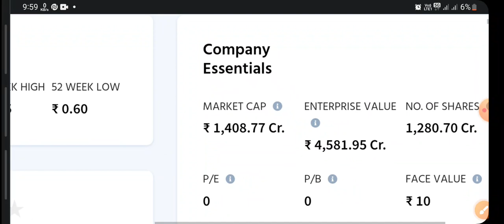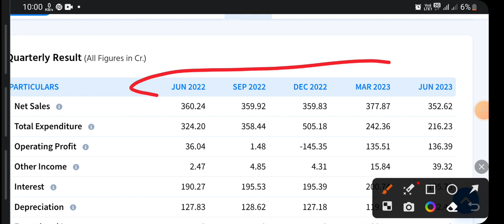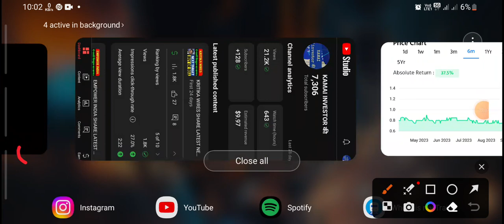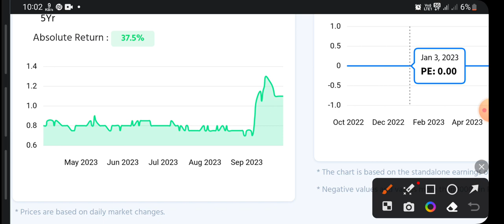GTL INFRASTRUCTURE SHARE LATEST NEWS TODAY 🔴 GTL INFRA SHARE NEWS, ANALYSIS, TARGET, PRICE